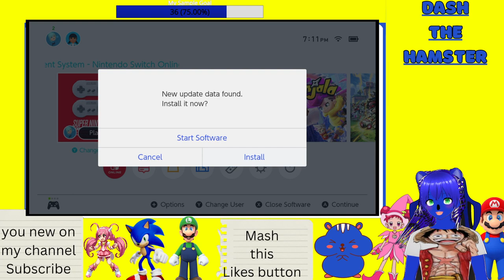Dash The Hamster 🐹 test out kirby funny i say turkey mcnuggets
Read here
🐹Rules on Stream🐹
1.No Harassing me & No Spamming on Chat
2. dont tell me what to do
3. you come here  be respectful
4. No Criticizing me on your stream
5. No Trolling on the Chat
6. Dont Talk about politics on my video & chat

7. No Racism  on Chat  you be Ban
8. i am doing to do tik tock video dont tell me Stop steal sound Dont be Stupid
9. No Drama & No confront Me
store buy & send email on my iphone
11. No Hate Comments
12. No crusing on  my video
13. No Disrepectful Comments
14. No Toxtic Behavior
15. Dont  rage on  me
16. Dont Deleted Comments on my video Dont selffish & Cold
18. No  arrogant comments
19. No Hate Speech on your Stream &  sent your fans attack my channel.
20.No annoyying skull emoji everytime i  am talking about Something Annoy  me everytime.
21.  Dont disrespect my mod everytime Listen what she tell
🐹if you the rules Broking the  Rules you be BLOCKED Reports & put in Time out  By

Nintendo switch Friend Code: Here  SW-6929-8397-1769